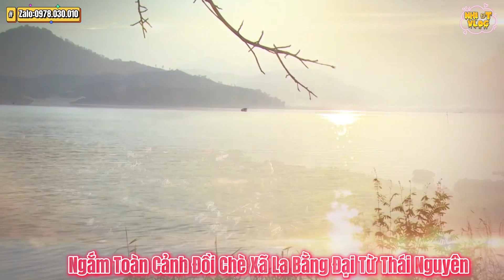No:Điền Võ Lạc Phong Tiễn Đinh Lan Tới JUVENTUS YouTuber LTĐP Bắt Ghẹ Già | NHI ĐT VLOG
🌹Nhi xin chào cô chú anh chị và các bạn thân yêu của nhi ngày nghỉ cuối tuần vui vẻ hạnh phúc ạ !